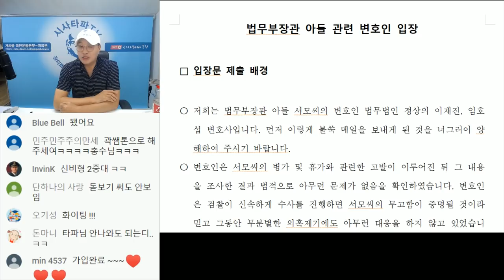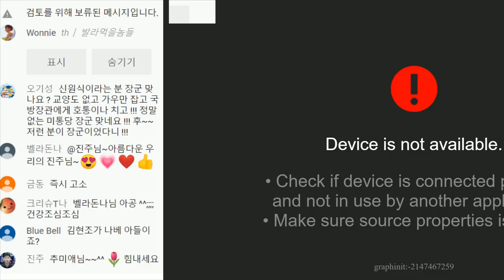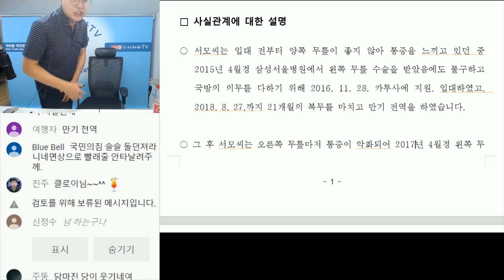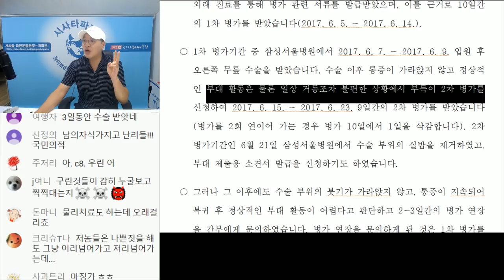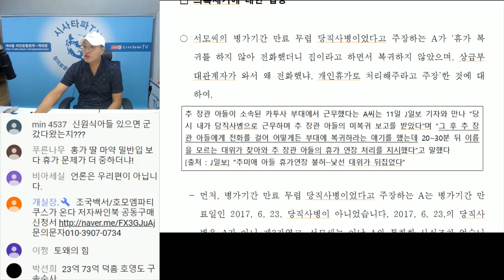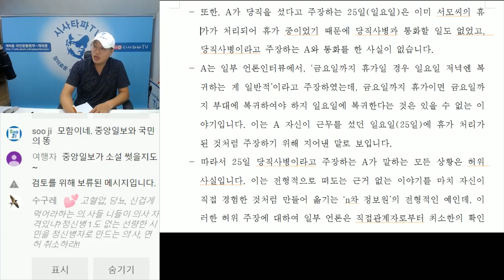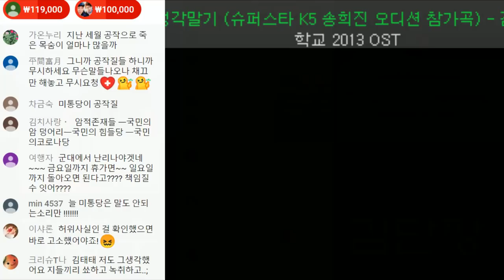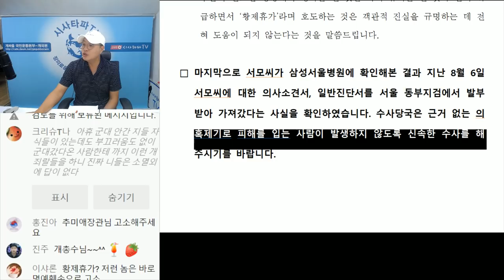추미애 장관을 누가 죽이려 하는가-병가를 황제휴가로 둔갑시키는 미통당과 적폐언론들